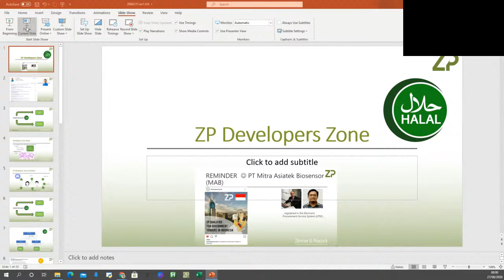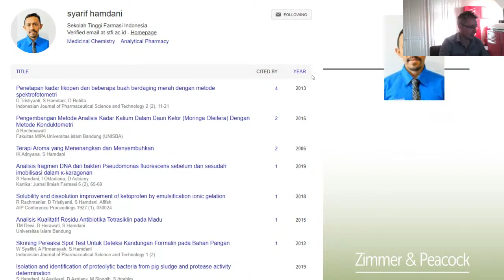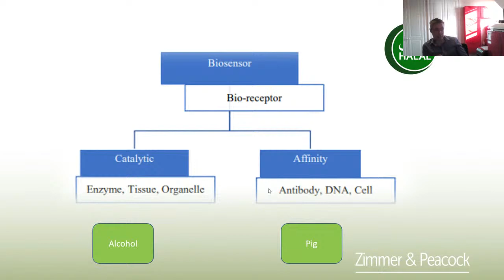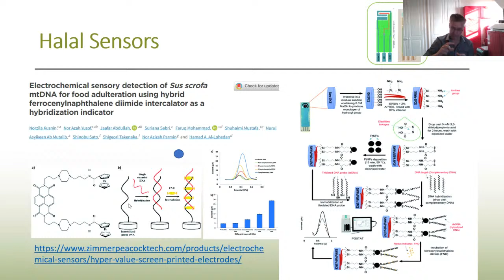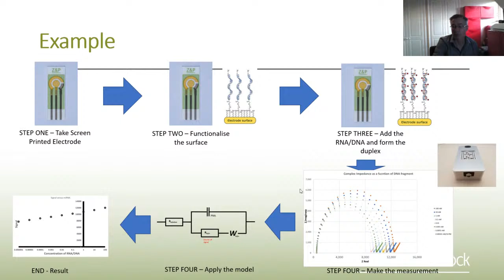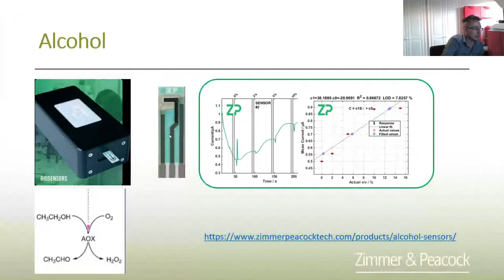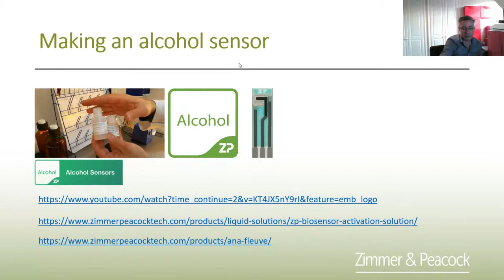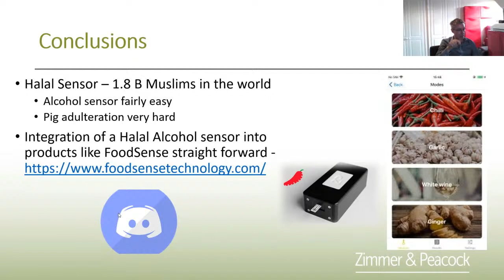Webinar on Halal Sensors ZP Developers Zone members only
This week we spoke about electrochemical biosensing as a halal Sensor.

This video is part of ZP's service to our ZP Developer Zone Members.